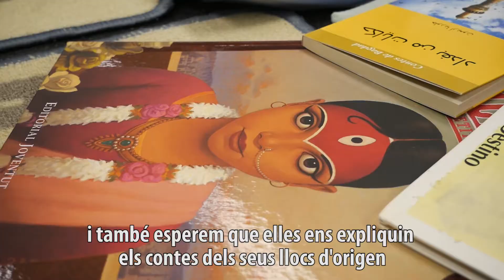La Bel Olid comparteix contes amb infants i mares de Minúscula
La Bel Olid, escriptora i presidenta de l'Associació d'Escriptors en Llengua Catalana (AELC), participa en el projecte "Foment de la lectura" de l'AELC amb infants i mares de l'espai Minúscula del Casal dels Infants.